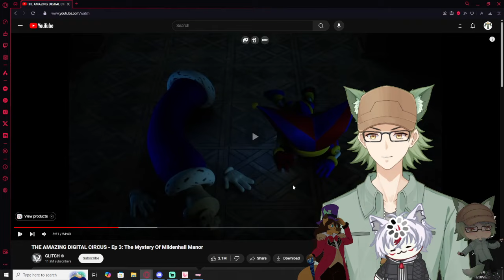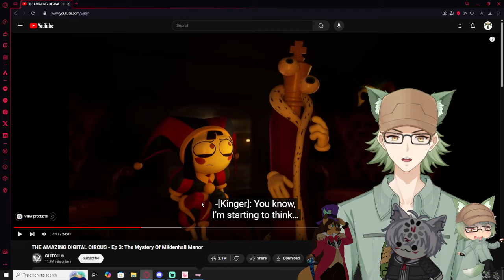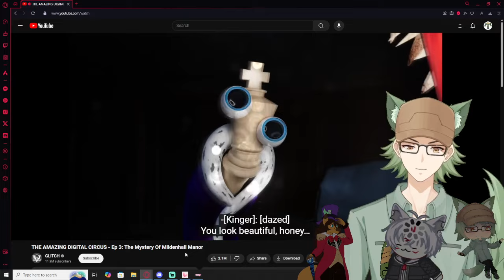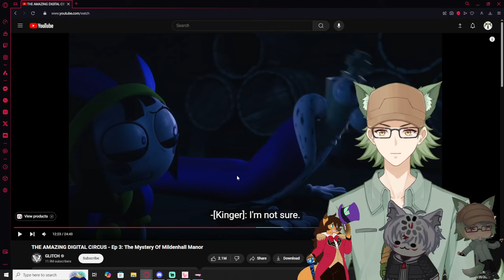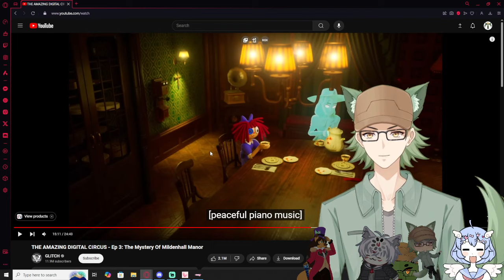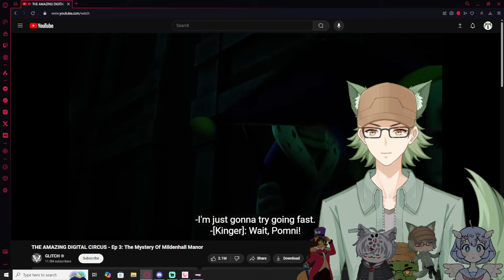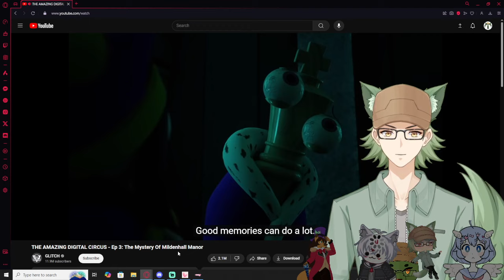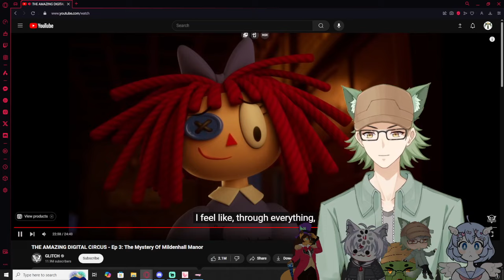Vtubers React to THE AMAZING DIGITAL CIRCUS - Ep 3: The Mystery Of Mildenhall Manor